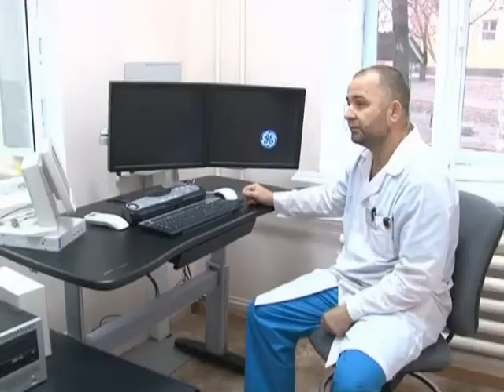Министр здравоохранения Пензенской области наградил Кузнецкую городскую больницу. Март 2012 год.